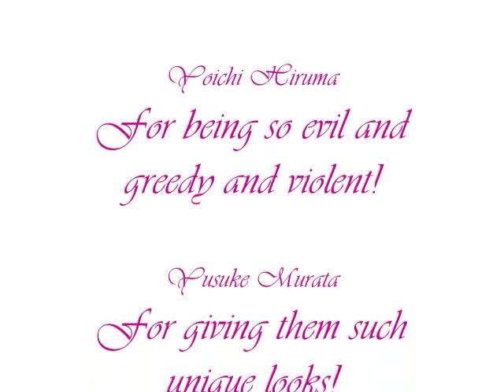How Hiruma Reminds Me (The Kid Tribute)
I in abosolutely NO WAY, SHAPE, OR FORM own ANY of the images used, and I absolutely DO NOT OWN the song used.

The images were created by Yusuke Murata, the characters were created by Riichiro Inagaki, and belong to them and other respective copyright holders for the production of the Eyeshield21 manga/anime series.

The song is How You Remind Me from the album Silver Side Up by Nickelback, made and owned entirely by the musical artists and the respective record owners.

ONCE AGAIN: This absolutely DOES NOT belong to me in ANY way, all I did was put a song I liked with images I thought looked good to do a bit of a fangirl HirumaxKid tribute. I make absolutely NO money from this, nor wish to, though I would suggest you buying the CD and manga series used. They're really awesome. Which is why we're here.

Any-woo, I always liked this couple because they just sort of fit. xD They're really alike even though they have some differences, and this video is meant to reflect that.